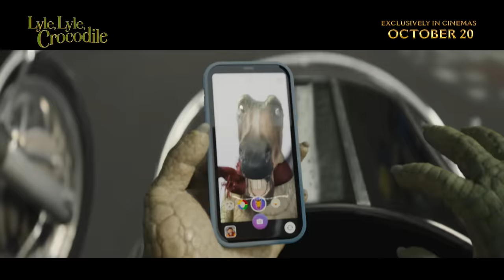Lyle Lyle Crocodile | Get Ready Kids | October 20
Take a croc on the wild side 🎤 🐊 LyleLyleCrocodile is coming exclusively to cinemas October 20